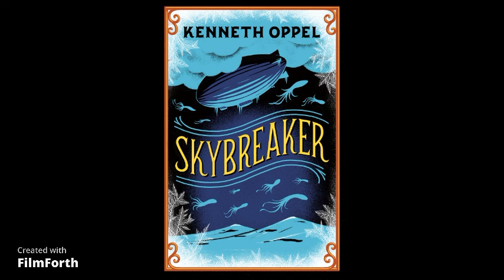Chapter 11- The Bottom of the World- Kenneth Oppel- Skybreaker